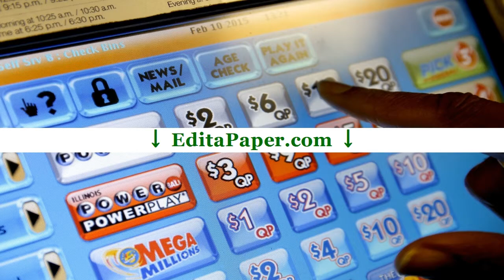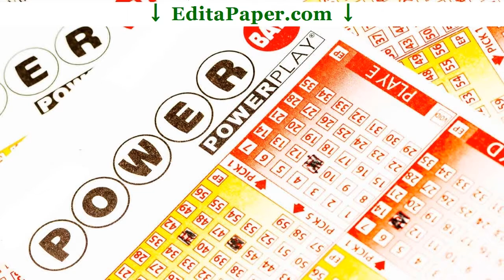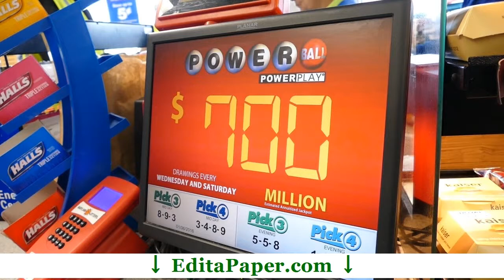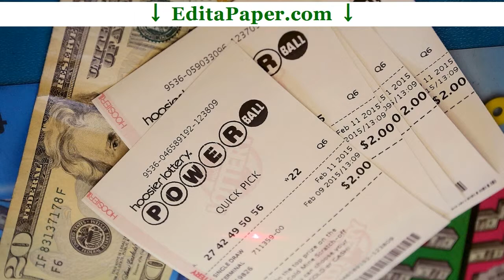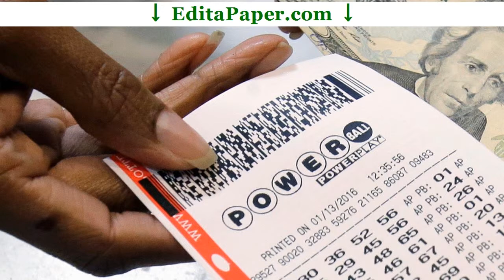LAB REPORT POWERBALL